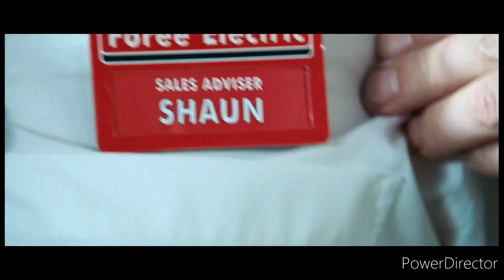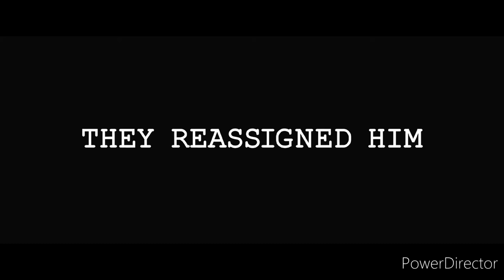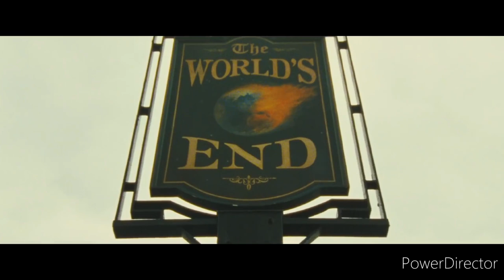The Cornetto Trilogy Review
Join me for a short look at Edgar Wright's Cornetto Trilogy